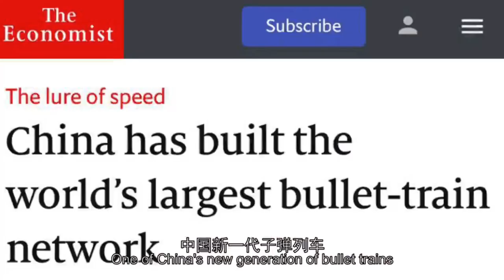ANIMUS ARTIFICIS- China's High-Speed Documentary Film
On coming to Changchun, The journalist visit the Changchun Railway Vehicles Company. They meet the people who make this industry what it is.